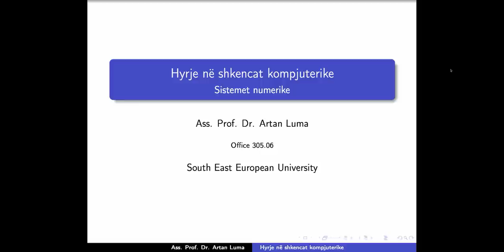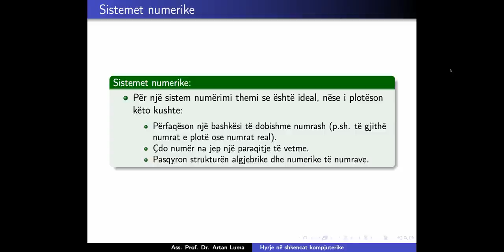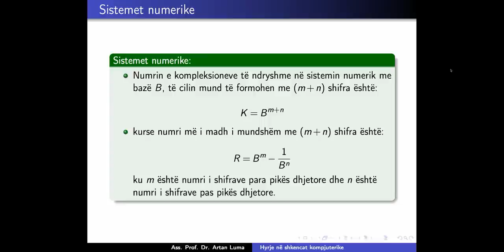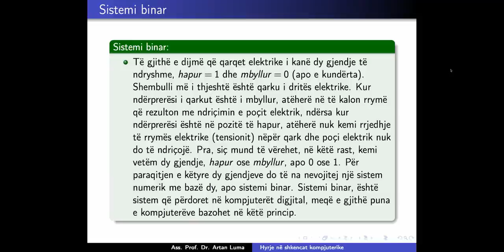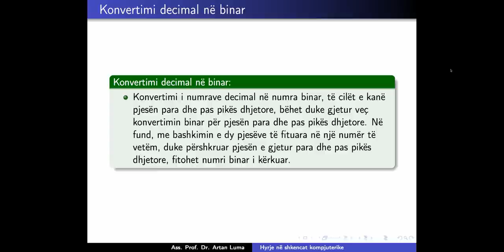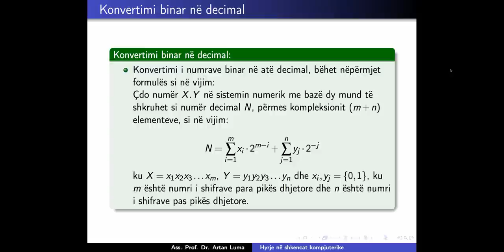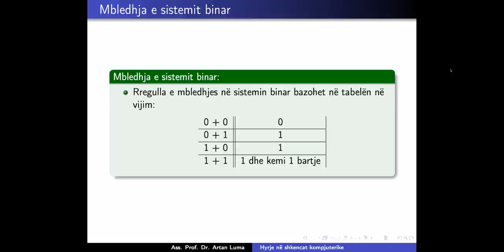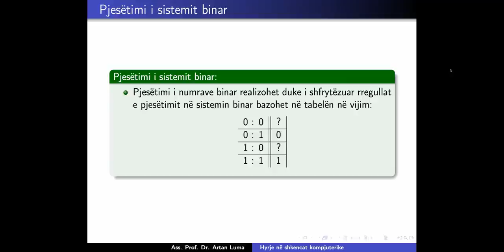Sistemet numerike Part I (a.luma)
Sistemet numerike Part I